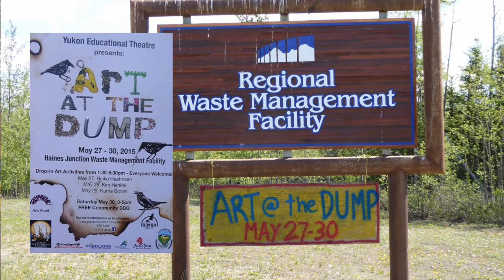Haines Junction Art at the DUMP, Yukon Canada, Heiko Haehnsen, Kim Henel, Karrie Brown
Drop in Activities from Heiko Haehnsen, Kim Henel and Karrie Brown.
Waiste Management Facility Haines Junction - May 2015,
Free Community BBY